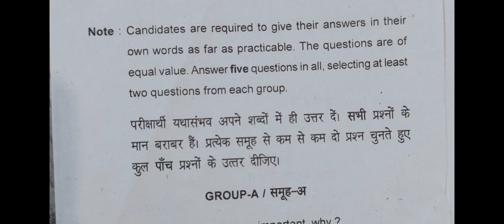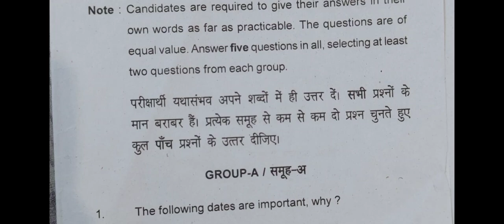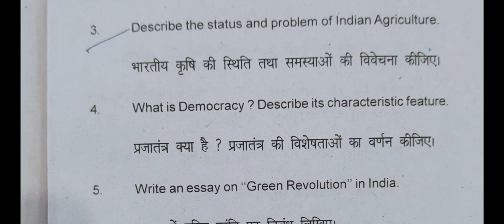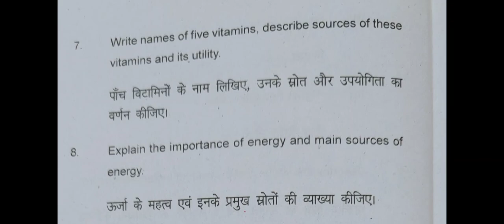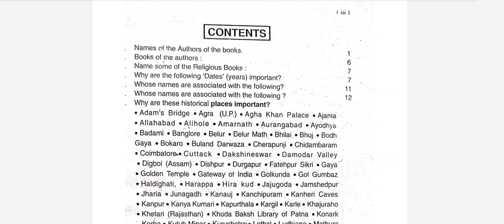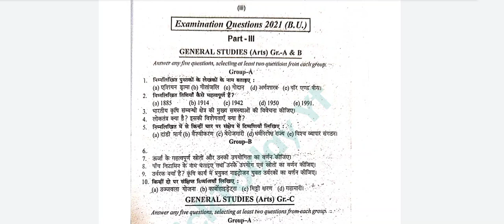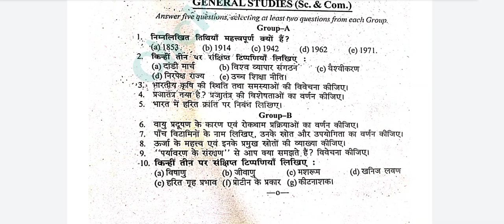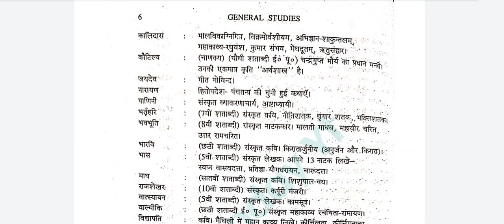brabu part 3 gs important question 2019-22,general studies परीक्षा के महत्वपूर्ण प्रश्न,ba b.sc bcom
brabu part 3 GS question paper, gs की परीक्षा कैसे दे English या हिंदी में,ba b.sc b.com gs exam